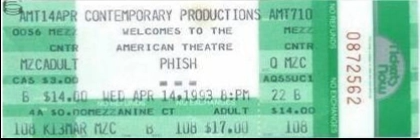You Enjoy Myself ~ Spooky Jam ~ You Enjoy Myself- 1993-04-14 St. Louis, MO